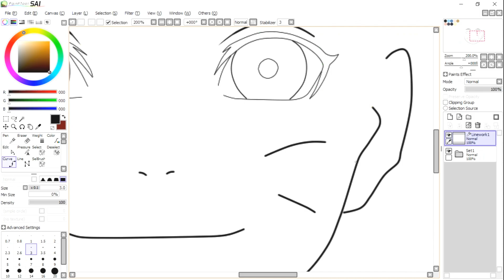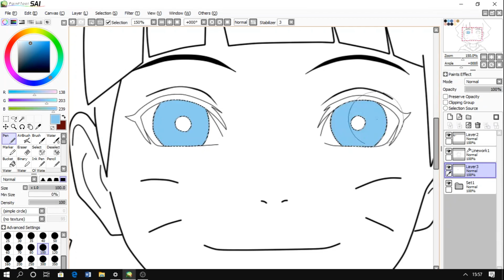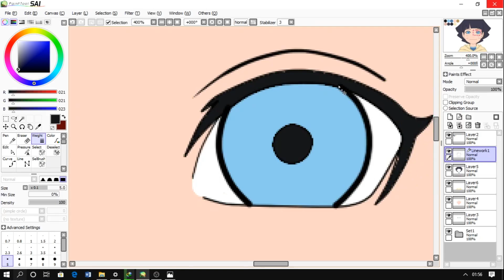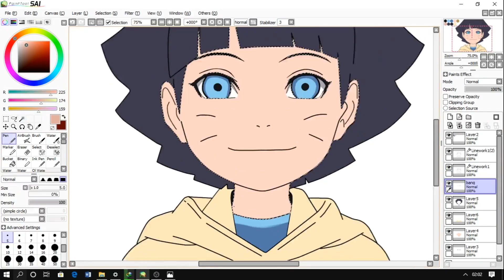Menggambar Himawari Uzumaki - Boruto: Naruto Next Generations (Anime Drawing) by OST ANIME ID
Halo semuanya, kembali lagi bersama OST ANIME ID

kali ini kita menggambar Himawari uzumaki yang kawaii

selamat menyaksikan :)

Character: Himawari Uzumaki

Anime: Naruto / Boruto

canvas: 1920x1080